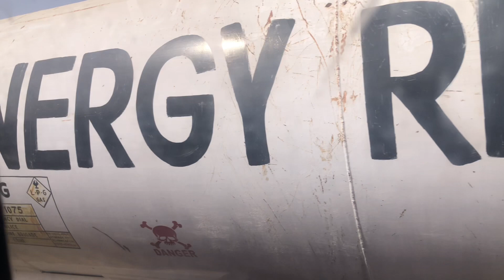Walking to Karbala | queta to taftaan | By road irran irraq | arbaeen 2023 vlog #2 on trending